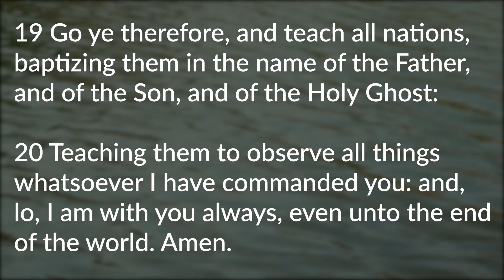Birth of Loyalty - TouchbaseTuesday 07-20-2021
Care Pastor Michael Cooper looks to the origin stories of some of Jesus Christ's disciples to discuss the "Birth of Loyalty" in this week's TouchbaseTuesday.